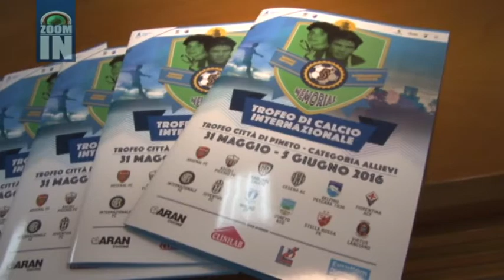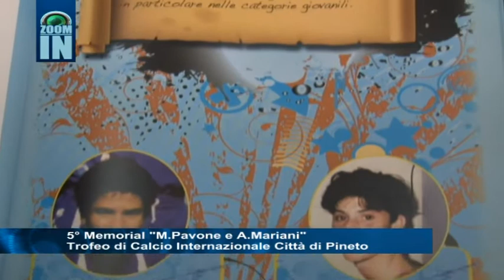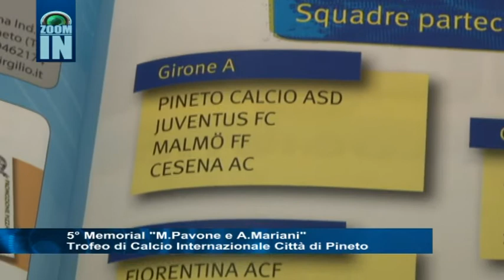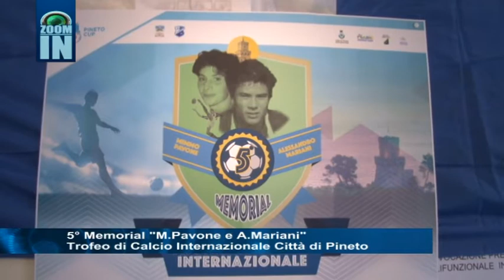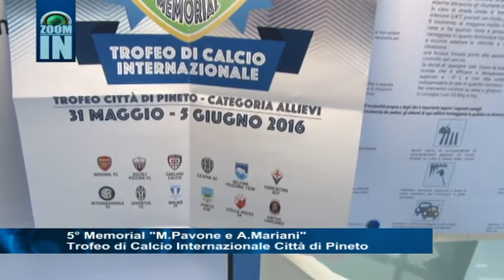5° Memorial "Mimmo Pavone e Alessandro Mariani" - Trofeo di Calcio Internazionale Città di Pineto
5° Memorial "Mimmo Pavone e Alessandro Mariani" - Trofeo di Calcio Internazionale Città di Pineto